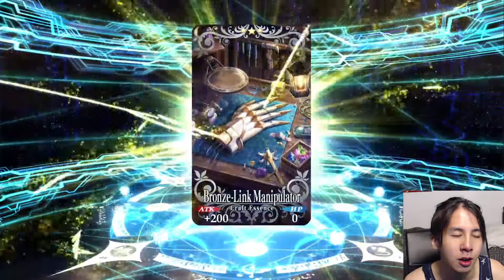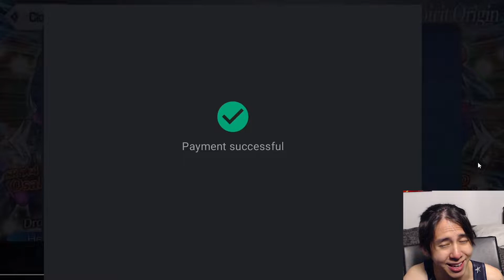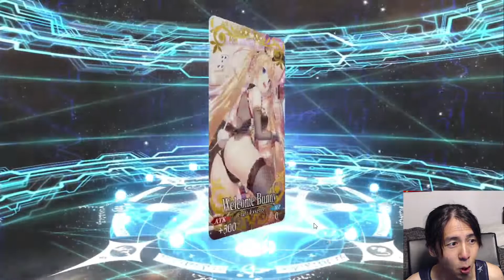MUSASHI IN SWIMSUIT! Las Vegas Championship Match Pickup 1 SUMMON 2021!【Fate/Grand Order】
It is THAT time of the year boys. We about to get all the waifus in their swimsuits! (Please have mercy on my wallet...)